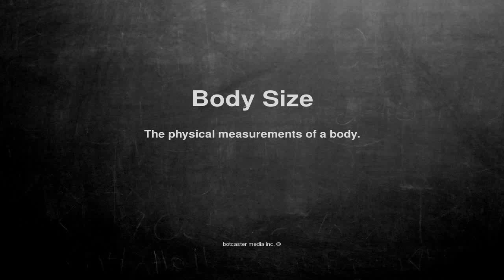Medical vocabulary: What does Body Size mean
What does Body Size mean in English?